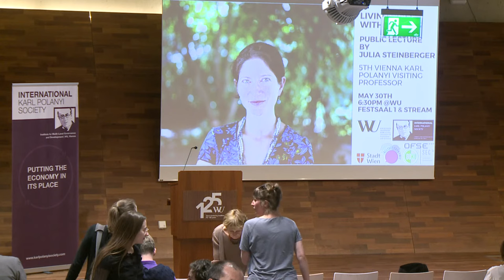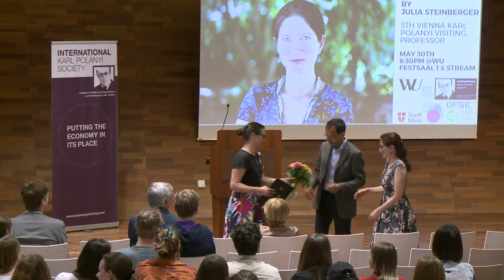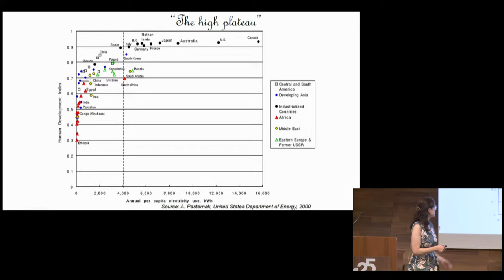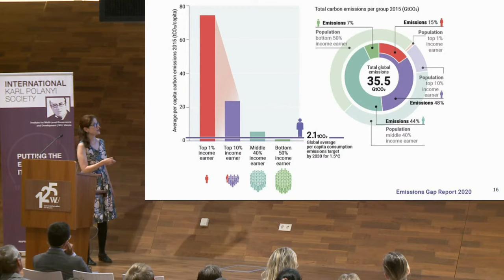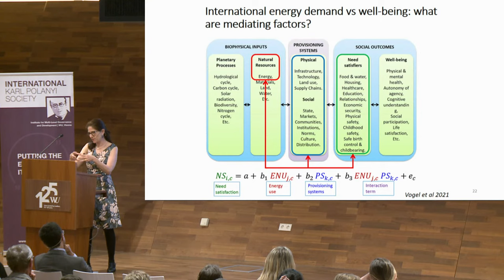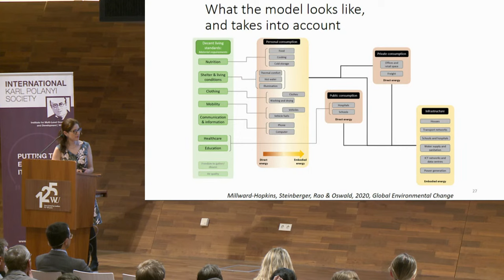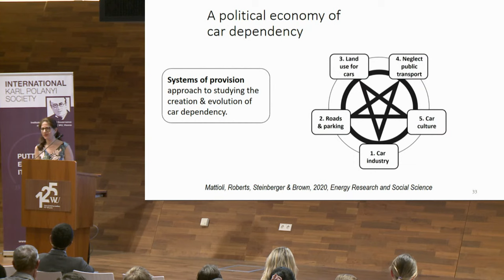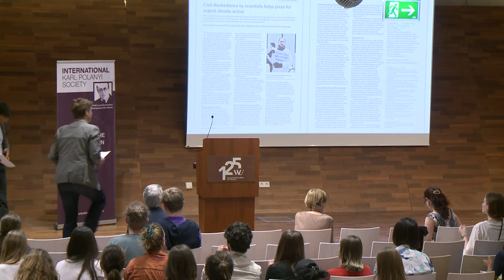Julia Steinberger: Living Well Within Limits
29:30 - Start of the lecture

Public Lecture by Julia Steinberger (professor of Ecological Economics at University of Lausanne, Switzerland) with Andreas Novy (WU Vienna, IKPS), Jürgen Essletzbichler (Head of the WU Vienna Department for Socioeconomics), Ulrich Brand (ÖFSE), Marina Fischer-Kowalski (University of Natural Resources and Life Sciences) and Daniel Huppmann (IIASA)

Julia Steinberger is professor of Societal Challenges of Climate Change at the University of Lausanne. As an ecological economist, she is examining the current and historical linkages between resource use and socioeconomic parameters as well as alternative development pathways to inform the transition to a low carbon society. In 2022 the European Research Council (ERC) awarded her and her colleagues a Synergy Grant for their project “Pathways towards post growth deals”.

This summer term she is the fifth Vienna Karl Polanyi Visiting Professor. During the public lecture, Julia Steinberger will present her current research project “Living Well within Limits” and discuss questions such as What are the biophysical resources, more specifically energy, required to achieve human well-being? What influence do social and technical provisioning systems have on the levels of resource use associated with well-being? If remaining within planetary boundaries requires rapid decreases in resource and energy use, how could these scarce resources best be employed to enhance and preserve well-being?